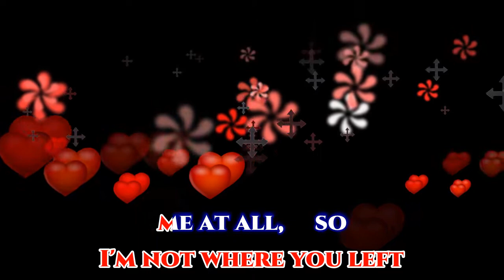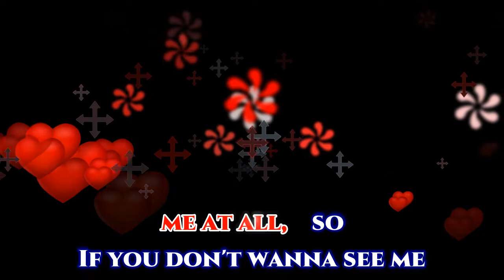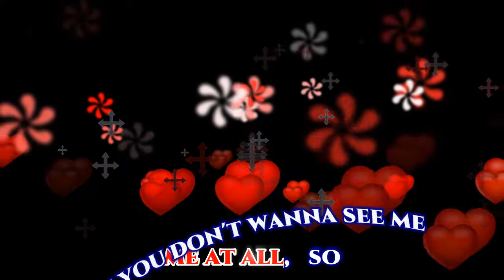do nt start now[ karaoke] dua lipa